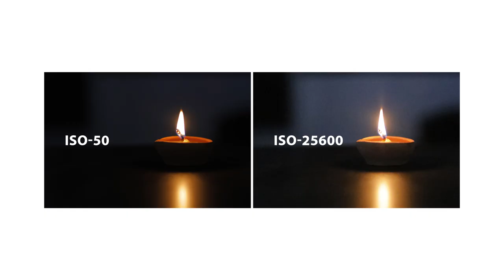ISO | What is ISO? | Learn Photography In Hindi | Photography Course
In this video your learn about ISO.
What is ISO?
How Does ISO work?

ISO, ISO is a function in Camera Body and it work with light because It work for Sensor to make sensitive with light. When we make more ISO then Noise comes in our Video or Images and we make less ISO then Less Noise Comes in our Video or Images. If you want to know more about ISO so please watch this video till the END.